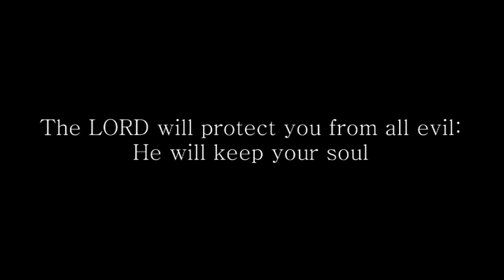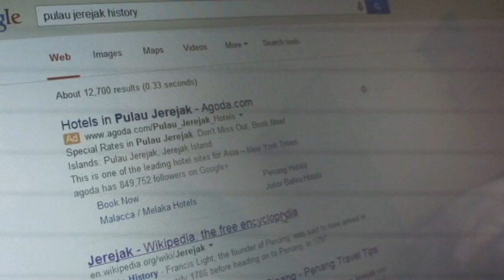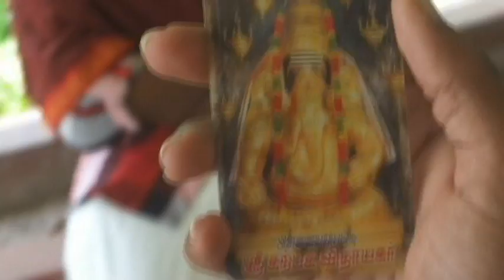Etho Marremem Short Film I G-Town Crownz Crew I 2x14